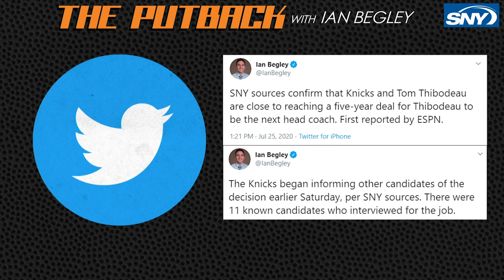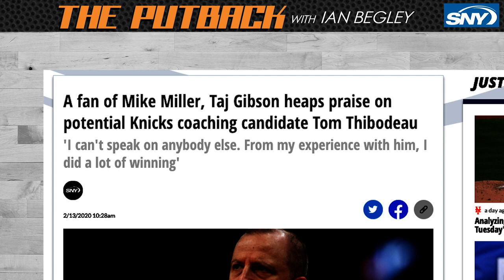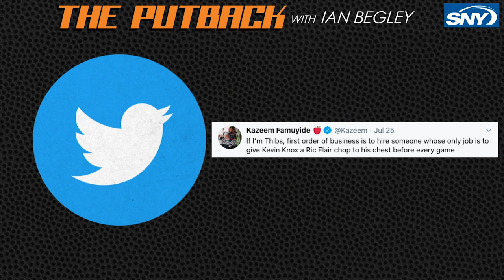Zach Lowe talks Tom Thibodeau and Mitchell Robinson | The Putback with Ian Begley | SNY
In the premiere episode of The Putback with Ian Begley, Senior Writer for ESPN Zach Lowe joins Ian and Maurice Peebles to react to the New York Knicks hiring head coach Tom Thibodeau, determine which young player can thrive under his leadership, and more.

Today's Show:
0:00 The Baseline: Thibb Bits
1:08 The Lowe Down: Knicks Hire Thibs
3:19 Fan question: Defensive expectations for Tm Thibodeau's Knicks
4:13 Youth Movement: Which Knicks will thrive under Thibs
6:13 Fan question: Who is World Wide Wes?
7:05 Zach Lowe's 'message of hope' to Knicks Twitter

The Putback will star SNY NBA Insider Ian Begley, who will be joined each week by a different guest from the Knicks and the NBA, ranging from former players and coaches to national writers to Knicks celebrity fans. Meanwhile, Ian will also answer questions from “Knicks fans” who range in personality as well as opinions and philosophies on how to improve their beloved franchise.